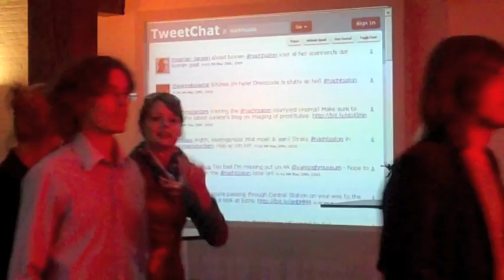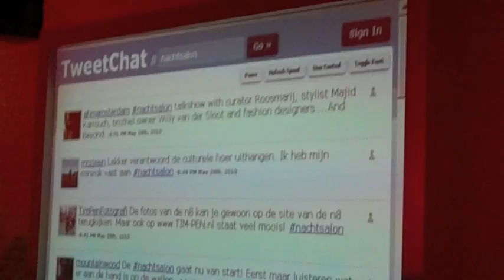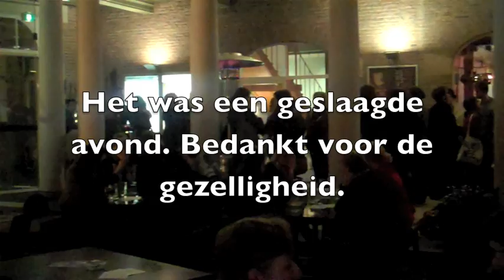n8salon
Een verslag van de nachtsalon in het Amsterdams Historisch Museum.